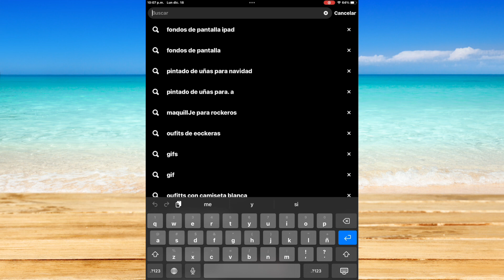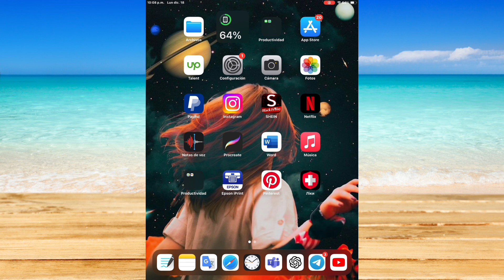Cómo cambiar el fondo en el iPad